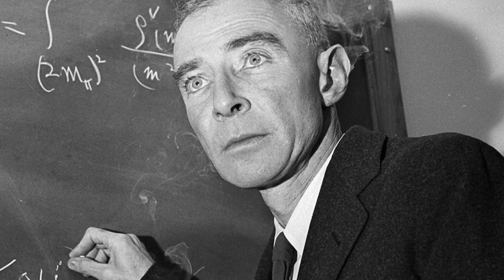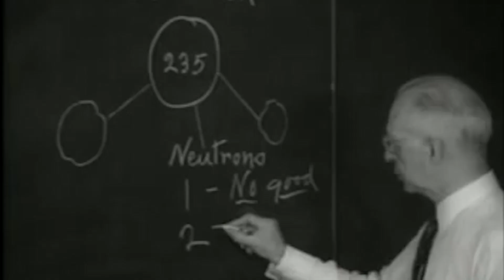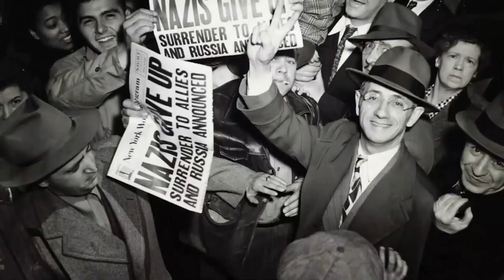What Really Happened During the Manhattan Project ?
The Manhattan Project was a research and development undertaking during World War II, led by the United States with the participation of the United Kingdom and Canada, that produced the first nuclear weapons. The project was named after the Manhattan Engineer District of the U.S. Army Corps of Engineers, which managed the program. The main objective of the project was to build an atomic bomb before Nazi Germany did. The first successful test of a nuclear weapon was on July 16, 1945, in Alamogordo, New Mexico. The project ultimately led to the use of atomic bombs on the Japanese cities of Hiroshima and Nagasaki in August 1945, which resulted in the end of World War II. How did the world's dealiest bomb lead to the end of war between United States and Japan? Who and what was behind the secret science project (The Manhattan Project)? In today's educational and historic video, we take a look at the two atomic bombs that were dropped on Nagasaki and Hiroshima during World War 2 !